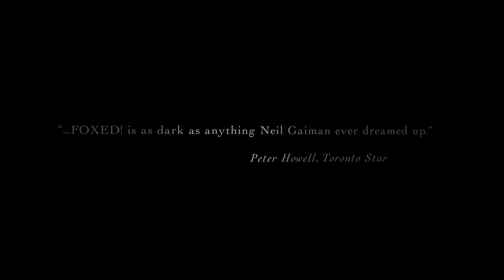Foxed- FirstGlance Film Fest Trailer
Check out Foxed in 3D at FirstGlance Film Fest Philadelphia 16 Sept 20-22 at The Franklin Institute. Emily has been Foxed! in this 3D stop-motion tale of fighting for what you believe in. Filmed in stunning 3D, Director James Stewart crafts a cautionary tale about child labor, growing up in an environment of parental control, and how children are often misportrayed in the eyes of their parents.Be astonished by what lurks in plain sight. The sinister 3D stop-motion world of Foxed! reveals young Emily toiling in mines beneath her house, imprisoned by foxes who have duped her entire town into believing children can be replaced. Teeming with shadow and light, this grown up animation unfolds to explore themes of oppression and human rights in a riveting package that creates questions and leaves the audience anxious for more.